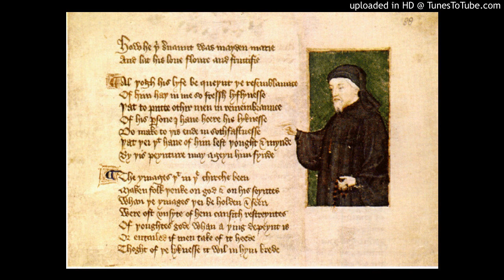April Fool's Day Special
I'm a Fool - Sherwood Anderson - Mercury Summer Theater - Orson Welles
A short story by American writer Sherwood Anderson. It was first published in the February 1922 issue of The Dial, and later, in 1923 as the first story in Anderson's short-story collection Horses and Men. Of that collection, William Faulkner wrote that "...I think, next to Heart of Darkness by Conrad that the first story, 'I'm a Fool,' is the best short story I ever read."

Foolish Gentlewoman - Margery Sharp - Saturday Night Theatre
Clara Margery Melita Sharp was an English author of 25 novels for adults, 14 children's novels, four plays, two mysteries, and numerous short stories. Her best-known work is The Rescuers series about two mice named Bernard and Miss Bianca

Call Not Any Man a Fool - The Greatest Story Ever Told - Radio Dramas of the Life of Christ
A father tries to goad his son in to doing what he wants him to do by insulting him and calling him a fool

The Nun's Priest's Tale - Canterbury Tales - Geoffrey Chaucer
A disputed association between 1 April and foolishness is in Geoffrey Chaucer's The Canterbury Tales (1392). In the "Nun's Priest's Tale", a vain rooster Chauntecleer is tricked by a fox on "Since March began thirty days and two."

Pranks at School - Great Gildersleeve
Is Leroy pulling pranks at school?

Death is a Joker - Peter Lorre - Boris Karloff - Inner Sanctum
Peter Lorre introduces "Raymond." A small ugly man commits a needless murder for love.

Chesterton Radio
Podcasting the Classics! Works of G.K. Chesterton and Friends

Your support is the only thing that keeps Chesterton Radio on the Air!

Spend your day with Chesterton Radio!